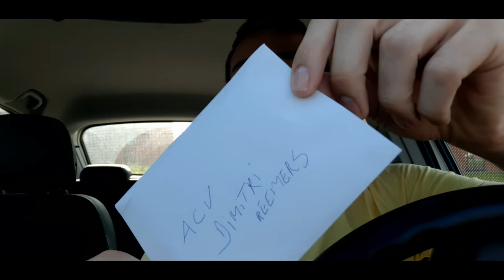NOODZAKELIJKE VERPLAATSING + Q EN A - Vlog 808 SycoTV